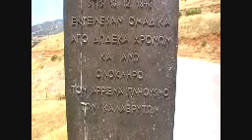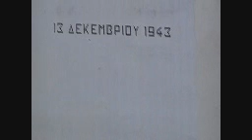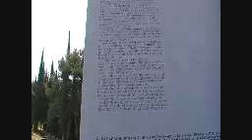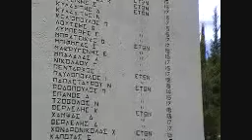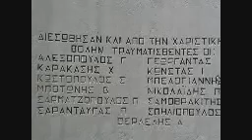ΕΛΛΗΝΩΝ ΒΗΜΑ-ΚΑΛΑΒΡΥΤΑ ΤΟΠΟΣ ΘΥΣΙΑΣ